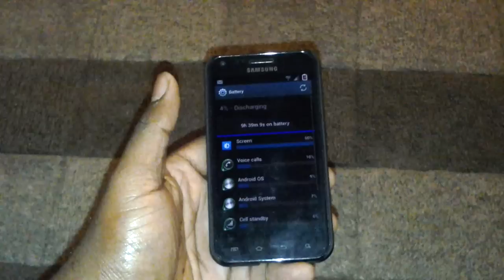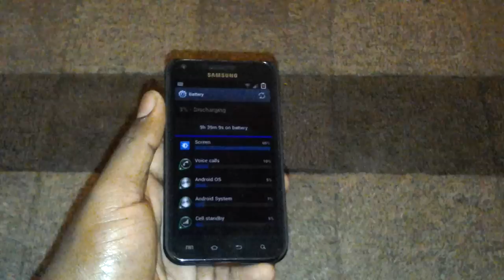MIJJZ GOODNESS ROM battery life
Just a video showing battery life on the goodness ROM.